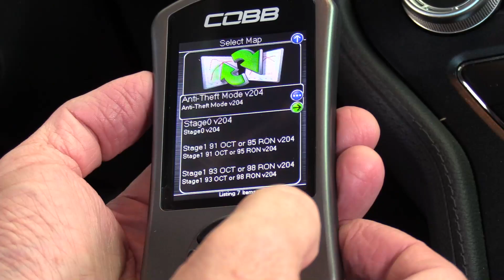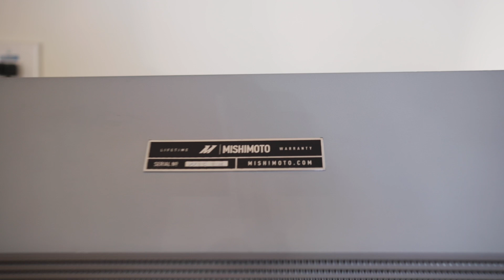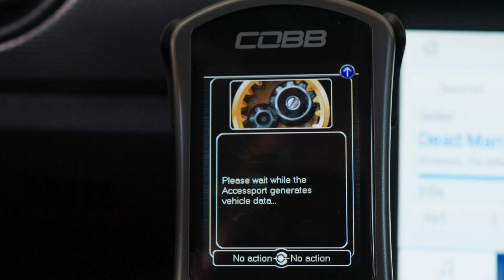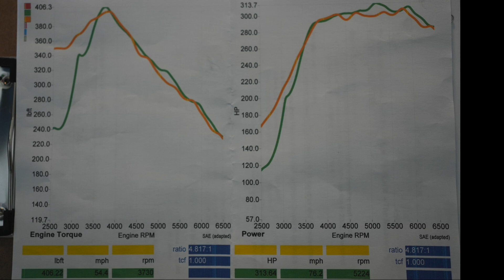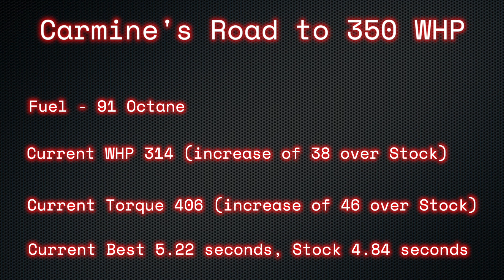Carmine's Road to 350 WHP- Part 3 - Mishimoto Intercooler, Airaid Intake and Cobb Stage 2 Tune.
Carmine is a 2019 Ecoboost Mustang who is looking to achieve 350 WHP running on 91 Octane Fuel. Check out the results!